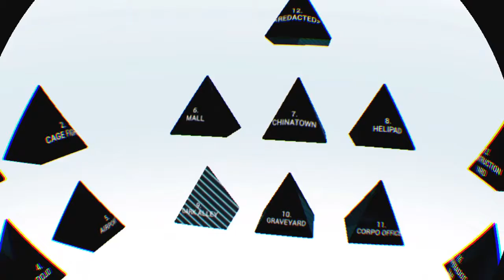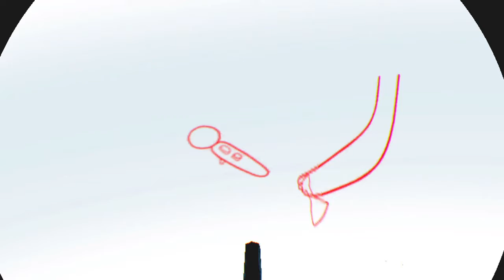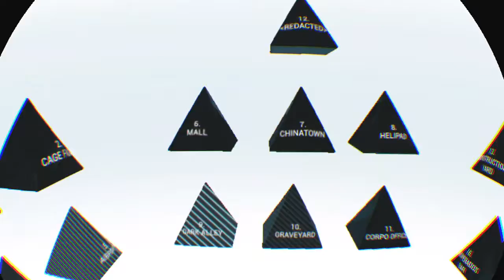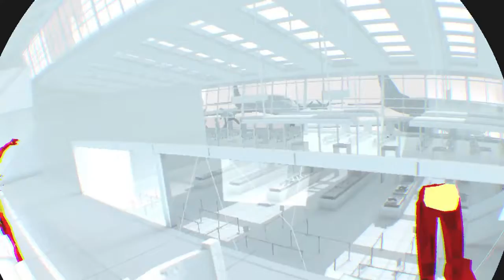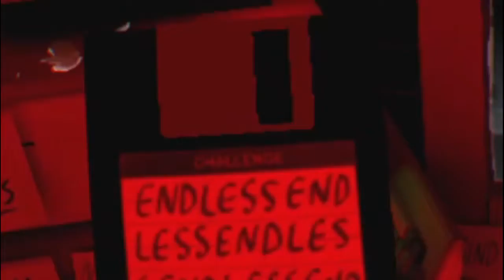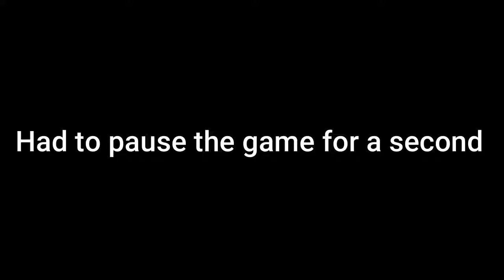Discombobulating in Super Hot VR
First... discombobulate
This is probably the " in between game " that I wanna focus on at the moment. I'll do another Super Hot VR once we're done the 2nd Volume Pack of Beat Saber